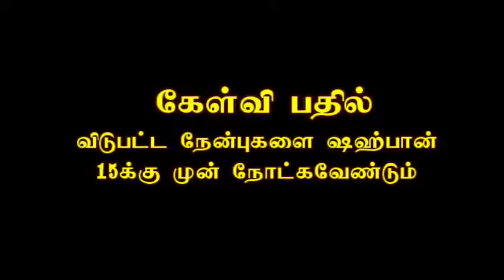snw.அஷ்.முஜாஹித் ரஸீன் விடுப்பட்ட நோன்புகளை ஷஹ்பான் 15க்கு முன் நோட்கவேண்டுமா?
விடுப்பட்ட நோன்புகளை ஷஹ்பான் 15க்கு முன் நோட்கவேண்டுமா?